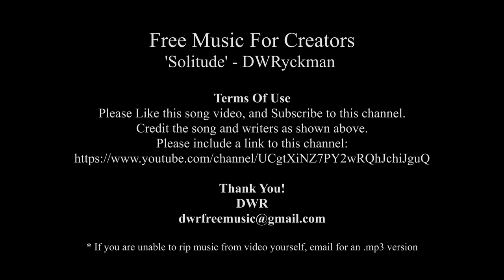Solitude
'Solitude' - DWRyckman